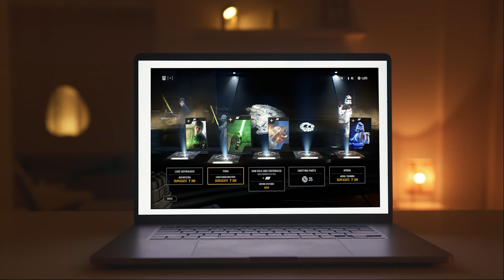STAR WARS JEDI FALLEN ORDER İNCELEME: HER OYUN TÜRÜNÜ İÇEREN STAR WARS OYUNU!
Star Wars Jedi Fallen Order inceleme videosuyla karşınızdayım. Respawn Entertainment tarafından geliştirilen ve Electronic Arts tarafından yayınlanan Star Wars Jedi Fallen Order oynanış deneyimiyle, oyunculara sunduğu Star Wars evreniyle birlikte oldukça keyifli, güzel bir oyun olmuş. Elbette oyunun geliştirilme süreci aceleye getirilmeden eksik yanları tamamlanarak çıkartılsaydı Star Wars Jedi Fallen Order çok daha başarılı bir oyun olabilirdi.

Star Wars Jedi Fallen Order gerçekten başarılı bir Star Wars oyunu olmuş. Hatta Star Wars Jedi Fallen Order için şu ana dek çıkmış Star Wars oyunları arasındaki en kaliteli Star Wars oyunu diyebiliriz. Star Wars Jedi Fallen Order'ın en dikkat çeken yanı ışın kılıcı kullanımı. Oyunda ışın kılıcı ve karakter yeteneklerini kullanmak çok güzel bir hissiyat veriyor.

Bu oyun inceleme videosunda Star Wars Jedi Fallen Order hikayesini, oynanış deneyimini, karakter yetenek çeşitliliğini tüm detaylarıyla sizlere anlatıyorum.

Star Wars’u severim ama büyük bir Star Wars hayranı olmadığımı belirtmeliyim. Star Wars film serisini izledim. Star Wars evrenini biliyorum elbette ama öyle pek Star Wars hayranı olmayan bir oyuncu olarak Star Wars Jedi Fallen Order'ı anlatacağım sizlere.

17 Mart 2023 tarihinde çıkması beklenen devam oyunu Star Wars Jedi: Survivor'ı oyuncular olarak heyecanla bekliyoruz. Devam oyunu olan Star Wars Jedi: Survivor'ın ilk oyundaki eksik yanların giderildiği ve ilk oyunun üzerine güzel yenilikler, geliştirilmeler eklendiği çok daha başarılı bir oyun olmasını bekliyoruz.

Dakikalar;
00:00 Giriş
02:51 Star Wars Jedi Fallen Order Oynanış Deneyimi
07:15 Star Wars Jedi Fallen Order Hikayesi
10:18 Spoiler
11:12 Star Wars Jedi Fallen Order Harita
12:38 Star Wars Jedi Fallen Order Bulmacalar
13:03 Star Wars Jedi Fallen Order Vuruş Hissiyatı
14:17 Star Wars Jedi Fallen Order Grafikler
15:05 Star Wars Jedi Fallen Order Karakter Yetenekleri
15:51 Son Sözler

Şüphesiz ki hepimiz için efsaneleşmiş kalbimizde taht kuran oyunlar vardır. Video oyunlarını sadece bir eğlence unsuru olarak görmüyorum. Benim için video oyunları bambaşka diyarlara, harika maceralara, enfes hikayelere yelken açtığımız büyüleyici bir dünya. Hepimizin oyunlarda hissettiği duygular, oyunlara dair bakış açısı farklı. Bizi biz yapan farklı düşüncelerimiz, hislerimiz ve anılarımız.